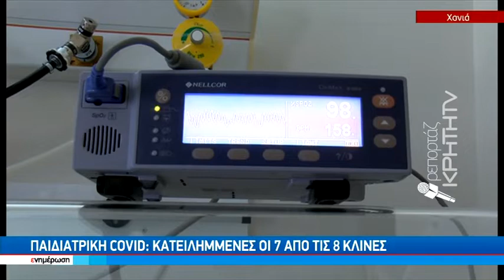Παιδιατρική Covid: Κατειλημμένες οι 7 από τις 8 κλίνες